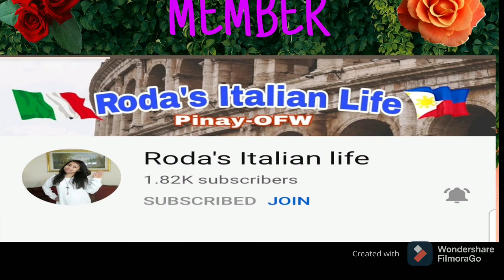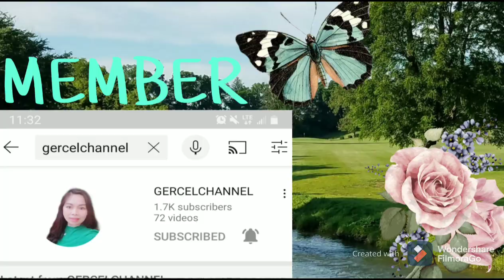BUHAY SA AMERICA] GETTING READY OUR YARD] KAIN SINIGANG WITH MY KANO NA BABY]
Hello guys ang vedio na ito ay about sa paglilinis ko ng aming yard nag reready na ako para maka tanim na ng mga halaman at mga gulay sa aking munting bakuran. Sana ay mag enjoy kayo at abangan niyo rin ang katugtong nito maraming salamat po sa inyong supporta.